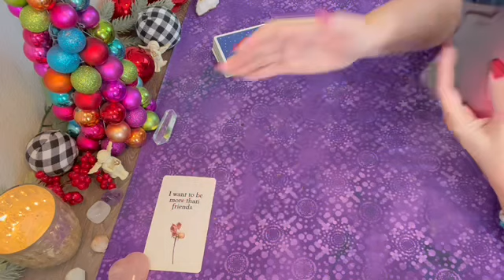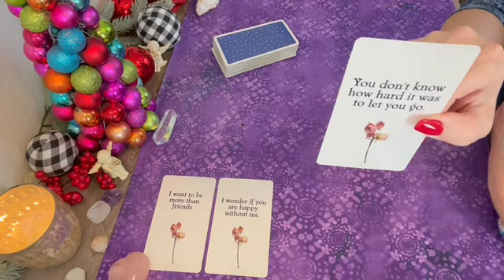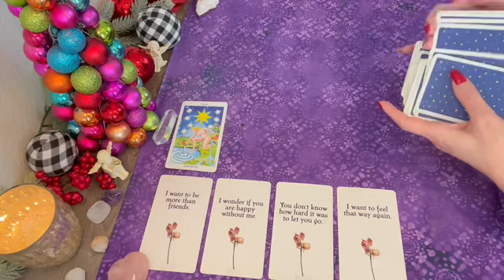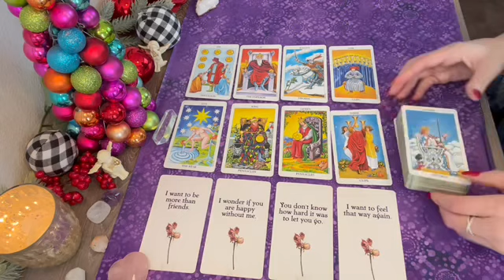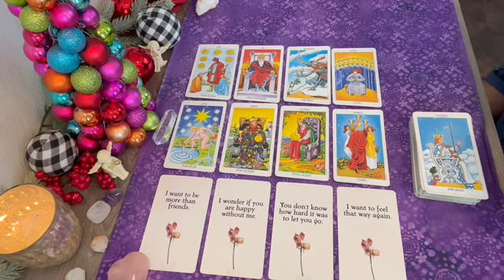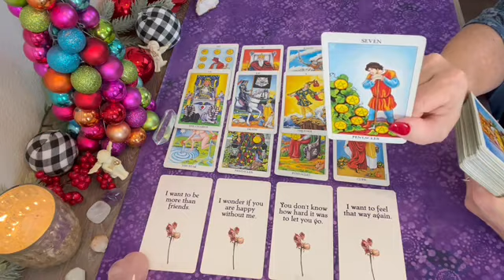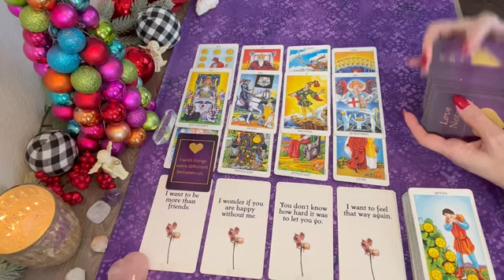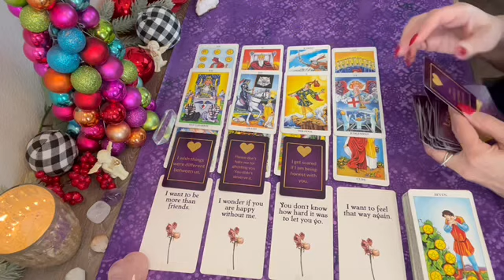Capricorn you will be surprised with what they want!